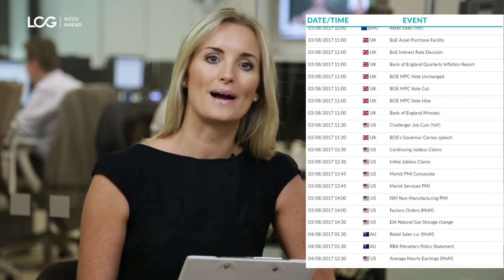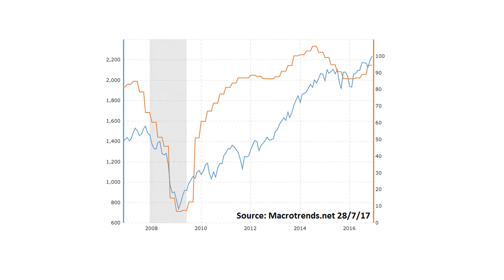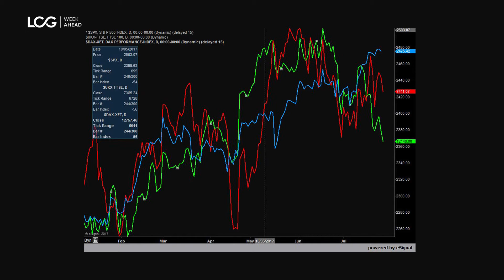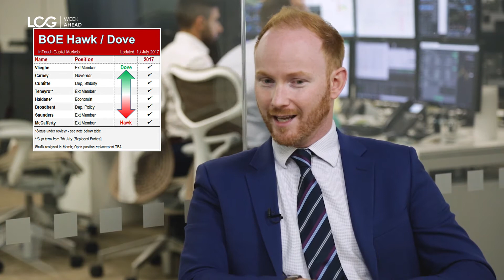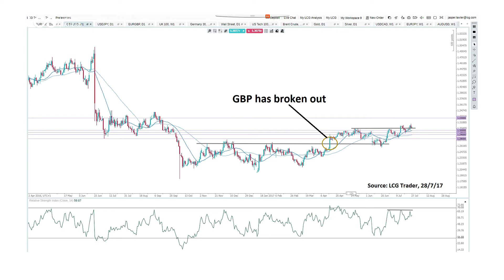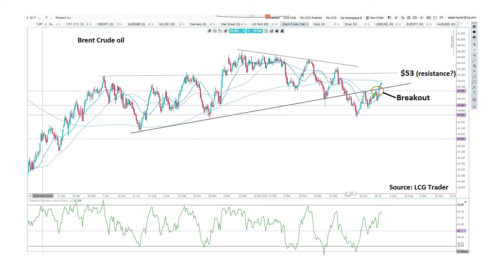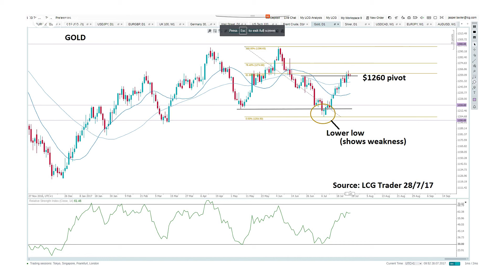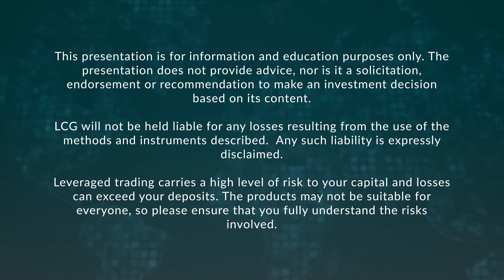Week Ahead: BOE, RBA & more earnings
Welcome to LCG’s look ahead to the key events in markets for the week starting July 31st, 2017.

We’re in the thick of corporate earnings season – it’s Q2 results in the US and lots of half-year updates coming through in Europe and the UK. The overall tone of these results will help determine whether the current Bull Run in equities gets another leg higher.

There’s also plenty of economic data to sink your teeth into if you are trading the forex market. The RBA rate decision comes after the big breakout in the Aussie dollar, however weaker than expected inflation last week has tempered some bullish bets. EUR/USD broke above 1.17 to hit a 2 1/2yr high last week so Eurozone CPI on Monday and Q2 GDP on Tuesday will be key. It’s of course also the Bank of England’s turn to set interest rates in the aftermath of a modest bounce back in UK GDP last week. Also on tap we have PMIs from Europe, the UK and the US as well as China which could have a bearing on the 2 year high in copper.